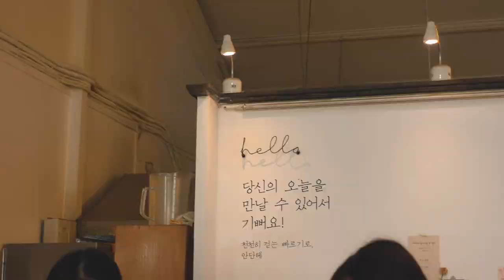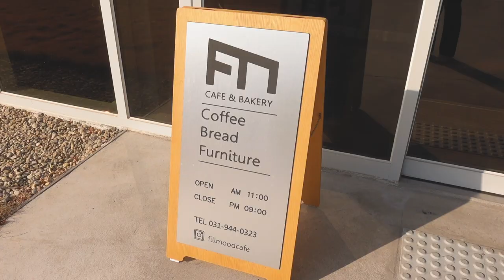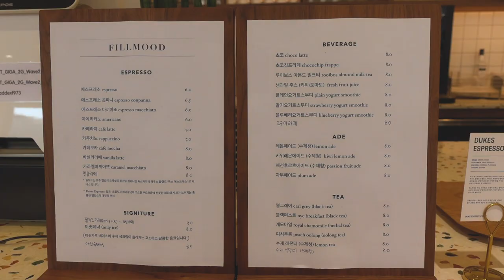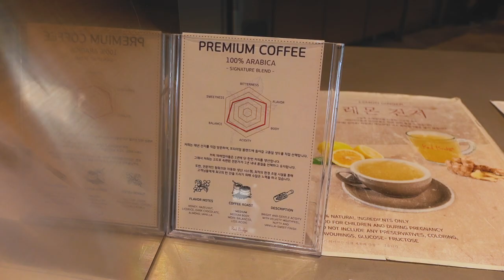분위기가 다했다! 파주 카페 투어!! | 파주 가볼만한 곳 | 안단테, 필무드, 레드브릿지 그리고 쭈꾸미?! | 순이 VLOG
오늘은 교회 언니이자 이웃주민인 언니들과 함께
파주-김포로 하루종일 돌아다녔던 영상을 들고왔어요!

이쁜 카페가 많기로 유명한 파주인 만큼
인테리어, 맛, 분위기, 디저트 등 하나도 빠지지 않는!
그런 카페들을 투어하고 왔답니다😊

필무드에서 레드브릿지로 옮긴 이유는
레드브릿지 근처에 마장호수, 흔들다리가 있어서
옮긴거였는데, 카페에서 수다를 떨다보니
해가 다 져있어서 호수와 다리는 가지 못했어요😢

그렇게 연속해서 세 곳의 카페를 갔더니
매코-옴한게 너무 땡기더라구요..
정말 어쩔수없는 한국인,,😂

먹방의 마무리로 쭈꾸미+제육볶음을 먹으러
한치의 고민도 없이 김포로 출발했어요!
매콤하고 불맛 가득했던 그 맛을 잊을수가 없어요..

이렇게 하루종일 먹기만 한건 처음이였던것같아요!
아무 생각없이 이쁜 곳 찾아서 돌아다니고
맛있는 음식, 커피, 빵 먹으러 다니고
아주아주 만족스러운 하루였어요!☺️
(이틀 전에 사랑니를 발치해서 먹는게 조금
불편해 보일수도 있어요ㅠㅠ)

가끔은 반복되는 일상에 벗어나,
나를 위한 휴식시간을 갖는 것도 좋은 것 같아요!
돼지런한 하루를 보내는 것도 추천요!😆